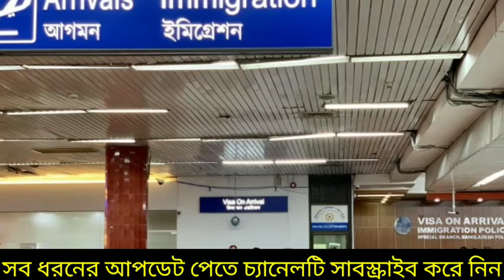ব্রেকিং নিউজঃ বাতিল হল রিক্রুটিং এজেন্সি শুরু হলো কর্মী জাওয়া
Reletd teg:মালয়েশিয়া কলিং ভিসা কবে চালু হবে, মালয়েশিয়া কলিং ভিসা, মালয়েশিয়া কলিং ভিসা কবে চালু হবে আজকের খবর, মালয়েশিয়া কলিং ভিসা চেক, মালয়েশিয়া কলিং ভিসার খবর, মালয়েশিয়া কলিং ভিসা কি কাজ, মালয়েশিয়া কলিং ভিসা আজকের খবর, মালয়েশিয়া কলিং ভিসা কবে চালু হবে ২০২২, মালয়েশিয়া কলিং ভিসা কবে চালু হবে নতুন খবর, মালয়েশিয়া কলিং ভিসা মেডিকেল